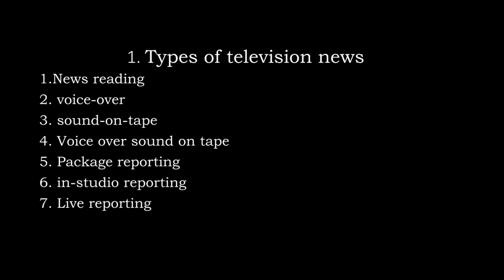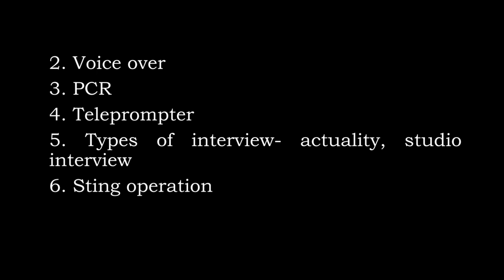CALICUT UNIVERSITY 3RD SEM BA COMPLEMENTARY|INTRO TO TV & CINEMA|CHAPTER 2|TV NEWS PROGRAMMES